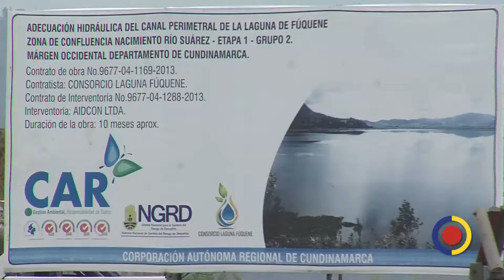Informe de la CGR señala que el 80% de a minería es ilegal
Entrevista con Jorge Iván Torres de la Contraloría Delegada para el Sector de Minas y Energía.

Categoría